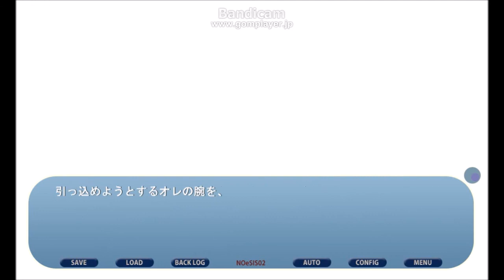２６☆NOeSIS02-羽化-実況プレイ（まめ♪）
お食事前後の視聴はおススメできません( ;∀;)ｗｗ